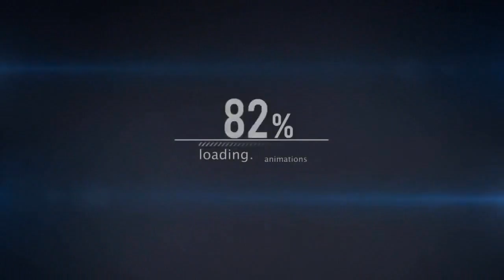TOP 10 FREE Intro Templates #1 | Sony Vegas Pro + Free Download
Hey guys TechDawg here, and this video will show you my personal selection of the best intro templates for Sony Vegas, and there are some great ones out there, hope you guys like it, enjoy folks :)